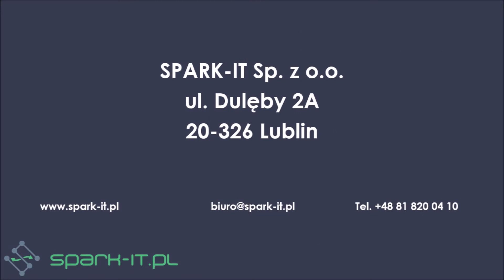Zapraszamy do obejrzenia krótkiego filmiku podsumowującego rok 2019 w SPARK-IT. 👍💥🚀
Rok 2019 w SPARK-IT